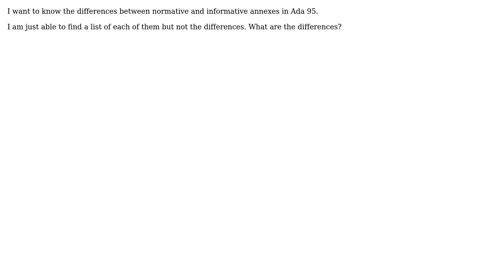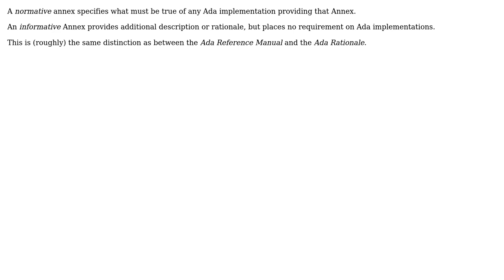Software Engineering: Annexes in Ada95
With thanks & praise to God, and with thanks to the many people who have made this project possible! | Content (except music & images) licensed under CC BY-SA | Music | Images & others | With thanks to user Walter user user1830644 user jimwise and the Stack Exchange Network Trademarks are property of their respective owners. You are responsible for your own actions.